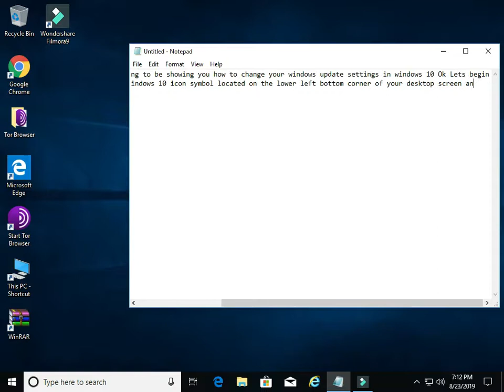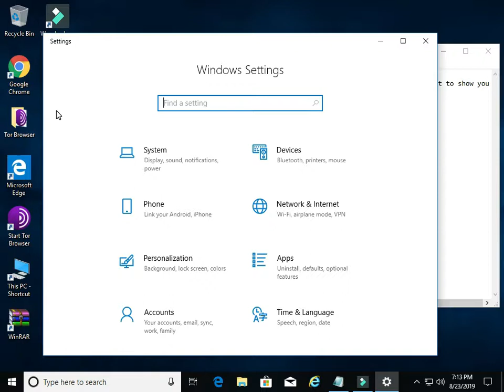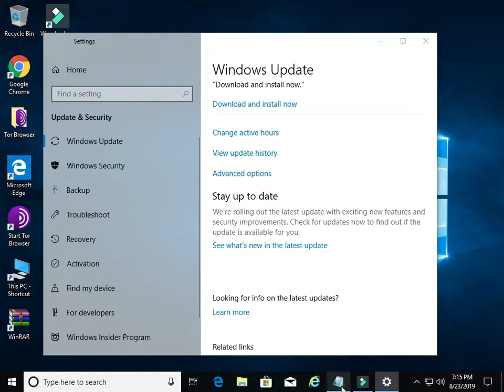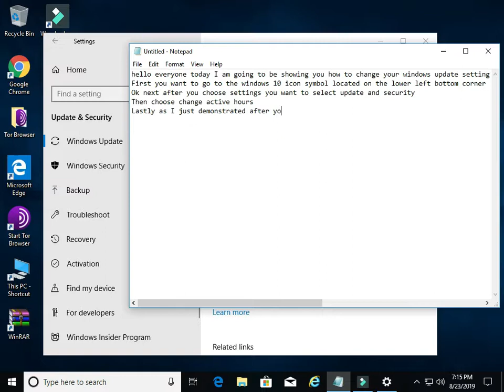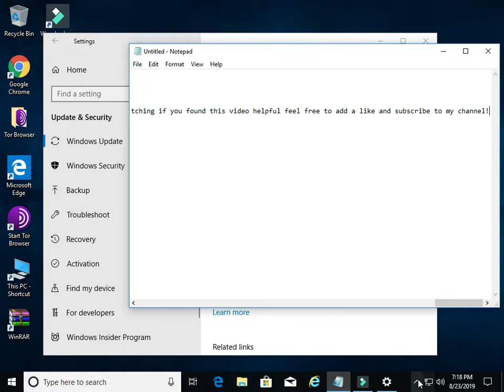Changing Windows 10 Update Settings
hello everyone today I am going to be showing you how to change your windows update settings in windows 10 Ok Lets begin
First you want to go to the windows 10 icon symbol located on the lower left bottom corner of your desktop screen and you can  choose the settings option   the simplest way is to click on the windows icon symbol and type settings in the search box to the right of the windows 10 symbol as I am about to show you
Ok next after you choose settings you want to select update and security
Then choose change active hours
Lastly as I just demonstrated after you select active hours set the hours to where your computer will not restart and install updates and then once you have done that click on the check mark to the left and click on save now windows 10 updates will not restart and update during those hours you chose thanks for watching this tutorial everyone I hope you all enjoyed I will be leaving the steps on how to do this in the description box below if you have any questions pls feel free to leave a comment also stay tuned more videos like this to come thanks again for watching if you found this video helpful feel free to add a like and subscribe to my channel!